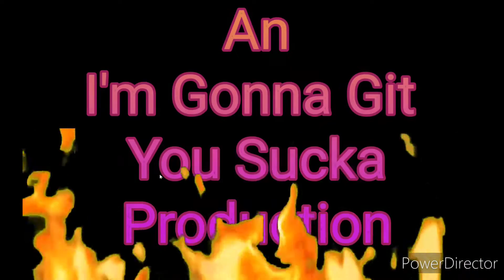Overwatch 2 Play of the Game, Every Game. Genji, Moira, McCree [Cassidy] and Soujourn B.o.t.B